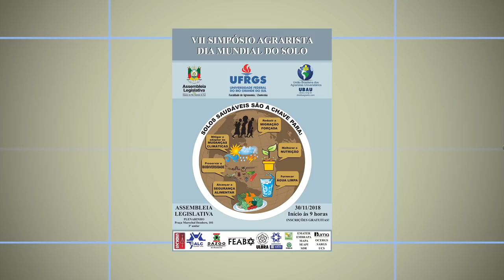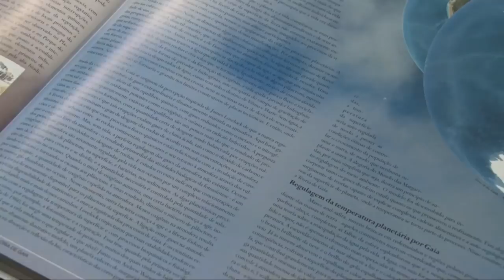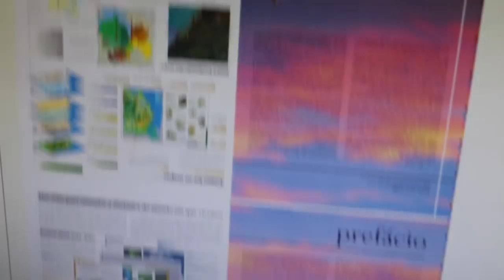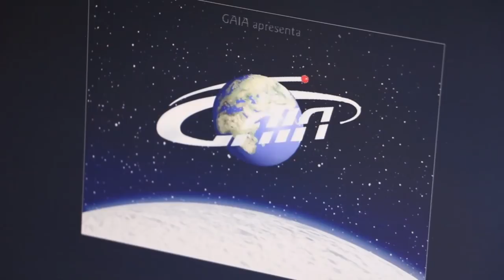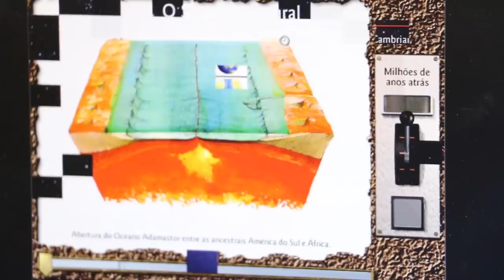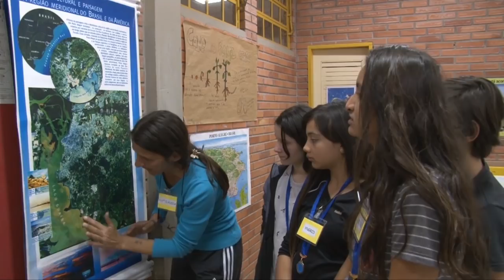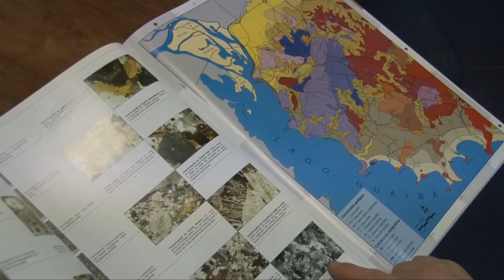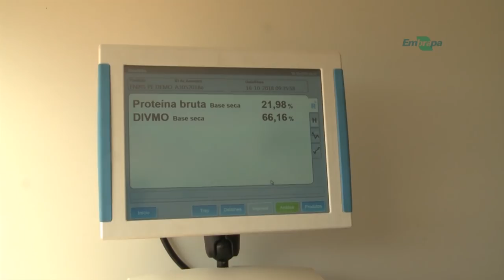Rio Grande Rural #1041 25/11/18 2º bloco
- Atlas ambiental de porto alegre completa 20 anos e ganha versão digital B02
- Prática Rural